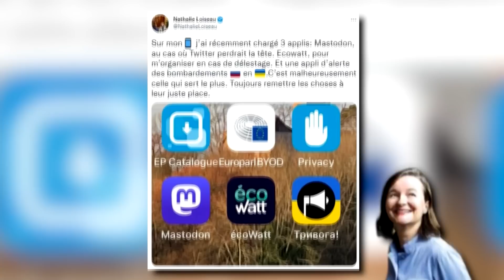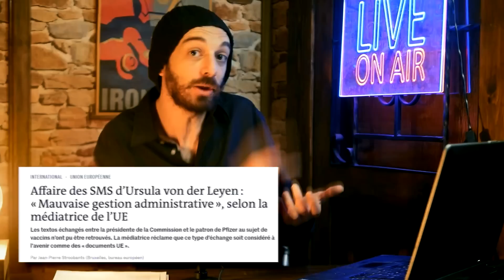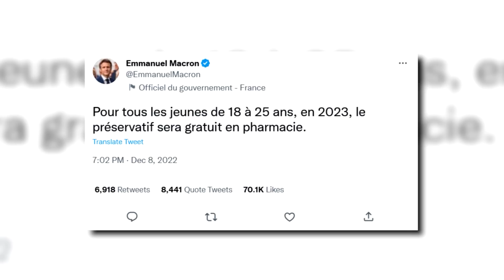En FRANCE on a pas de PETROLE, on a pas d' IDEES, mais on a des CAPOTES ! [J'suis pas content! #363]